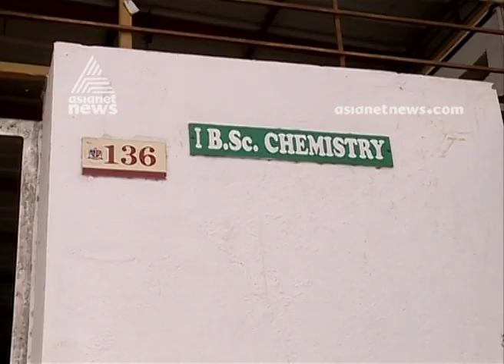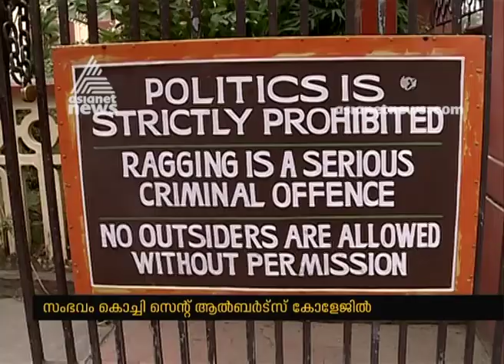ക്ലാസ് മുറിയുടെ സീലിങ് വിദ്യാര്‍ത്ഥികളുടെ മേല്‍ പതിച്ചു, ആശുപത്രിയിലെത്തിക്കാതെ കോളേജ് അധികൃതര്‍